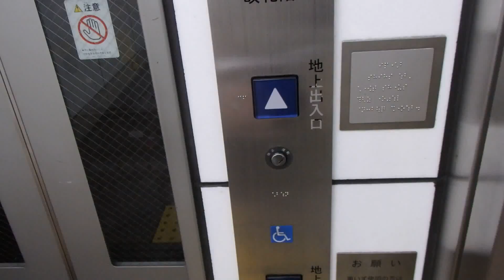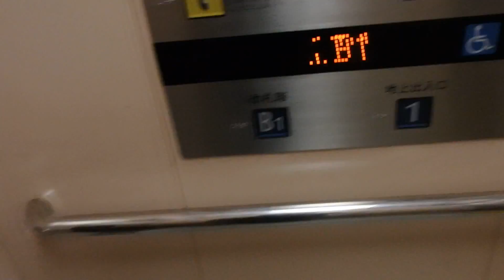HAPPY ELEVATOR! 新橋駅地下通路 フジテック製エレベーター FUJITEC Traction Lift/Elevator Tokyo Japan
大型ボタンのオプションが採用されています。

設置(Year installed/投入服務年份/설치일) :
製造メーカー・機種(Brand and type/保養商,型/모델) : フジテック "エシードe2" (FUJITEC "ECEED E-2")
履歴(History) : オリジナル（original）
用途(for/使用/용도) : 乗用(Passenger)
定員(Persons/載重量（人）/정원) : 11
積載(Load/載重量（公斤）/용량) : 750kg
出入口数(Number of Doorway) : 1
停止可能階(number  of  installation/途經樓層(層)) : 2 （B1,1）
不停止(pass) : なし（No）
運転方式(Drive type) : マシンルームレスロープ式/機械室レスロープ式(Traction,Room-less)
場所(Location/地址) : 東京都中央区 (Chuuou Ward, Tokyo, Japan)